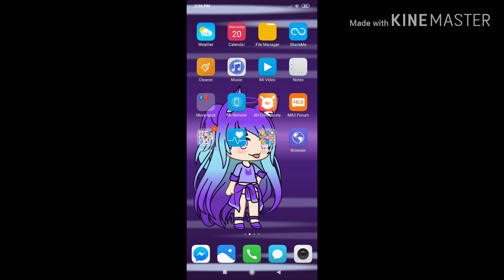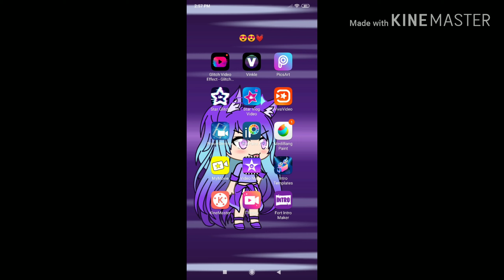How to do gacha life video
Hi guys my sister just told me so I learned how to make video here's my app you use: gacha life and kine master and that's It You just gonna screenshot it